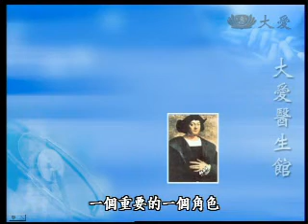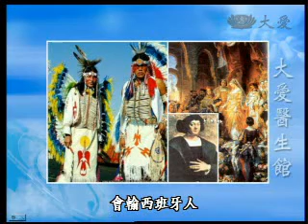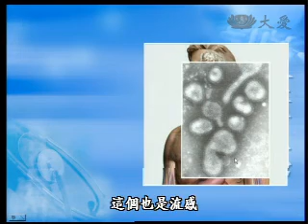20101106《大愛醫生館》改變歷史的病毒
哥倫布把天花病毒從歐洲帶到美洲大陸，讓三百多萬阿茲特克人死亡，軍力大受影響，哥倫布也打贏這場戰役，許多故事都顯示出病毒改變許多的歷史。